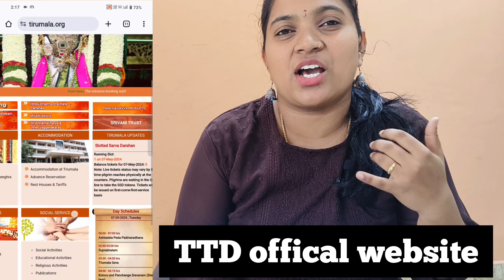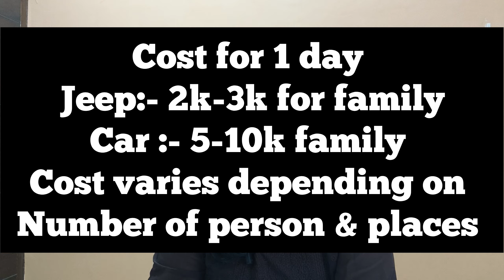Tirupati Budget plan with complete details and places to visit in tirupathi| Telugu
Om Namo Venkateshaya Namah🙏
Hi Andi,
In this video I'm gonna explain everything about tirumala tirupathi devastanam...we recently went to tirupathi I thought this video might be helpful... in this video I explained about the topics 👇 Below
1.How to book tickets for darshanam
2.How to book train tickets
3.must visit places in tirupathi
4.budget friendly trip
5.how many days required to complete everything
6.Best time to visit tirupathi
7.Darshanam Details & Timings
8.How to dress in tirupathi
9.Rules & Regulations for tirupati
10.Details about prasadam
11.How to plan for tirupati trip

Day-1 :- Lord venakteshwara swamy darshanam
Day -2:- Places In Tirumala
Day-3 :- Places near to tirupathi
Day-4:- Golden temple & Kanipakam Temple
Day-5:- Museums,Waterfalls,Parks

 Ticket booking :- Make my trip

Places to visit in tirupathi
places to visit near tirupathi
tirupathi online ticket booking
Tirupathi budget trip plan telugu
telugu tirupathi vlogs
tirupati budget trip telugu
tirupati budget rooms
tirupati budget plan
secundrabad to tirupati budget trip
Hyderabad to tirupati budget trip
tirupathi places video
tirupati tour telugu
tirupati vlog telugu latest
tirupati tourist places in telugu
tirupati tour plan telugu
tirupati room booking telugu
tirupati low budget trip telugu
tirupati trip telugu traveller
tirupati low budget trip
tirupati ticket booking online telugu
tirupati darshan ticket booking online telugu 2024
tirupati darshan ticket booking online telugu today
tirupati darshan ticket booking online telugu app
 free darshan ticket booking online telugu
tirupati 300 rs ticket online booking telugu
tirupati ticket booking telugu